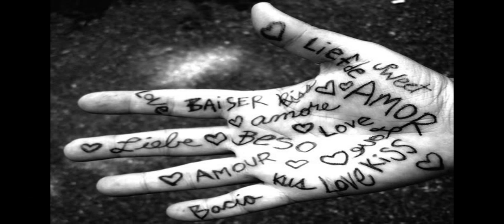sorrido marina rei